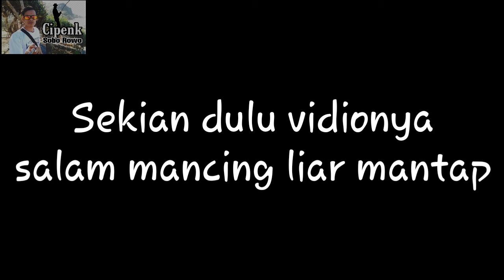Mancing pinggiran jalan raya Banyubiru Jawa Tengah